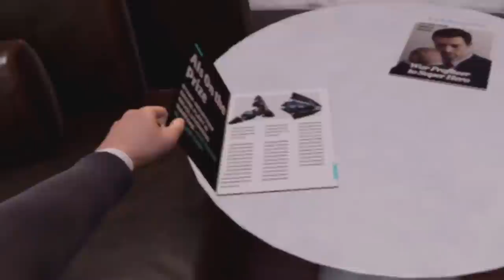ЖЕЛЕЗНЫЙ НЕЛЮДЬ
Юджин - достойная замена Тони Старку. Он сможет гордо носить броню Железного Человека! Железный Нелюдь летит вам немного помогать! Играем в Iron Man VR на PlayStation VR